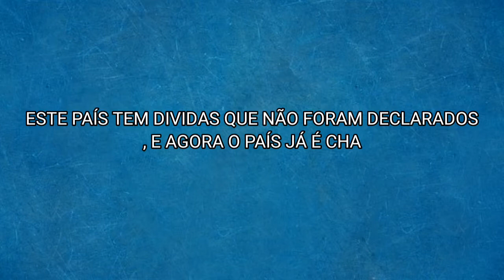Última hora: PR. Felipe nyusi falou sobre o futuro de Moçambique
O presidente actual de Moçambique fala sobre o futuro de país e revela o que aconteceu com ele na EUA quando foi pedir emprestado de Dinheiro e por causa das dívidas ele acabou ser chamado de presidente de país de ladrões...